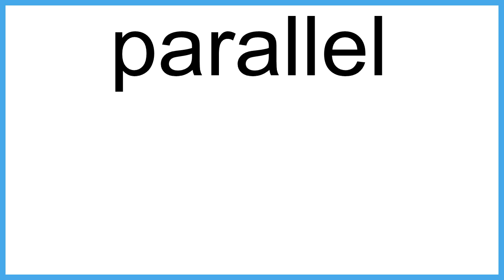parallel meaning | Vocabulary for Kids | Children's Dictionary | Learn English Vocabulary